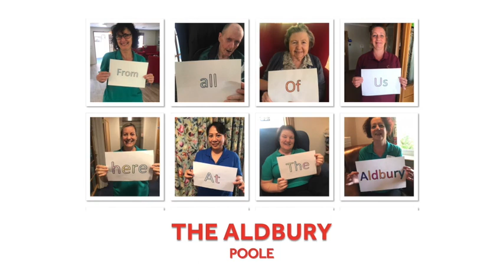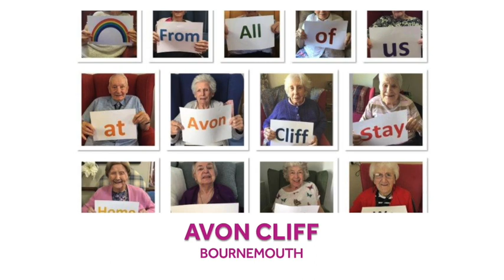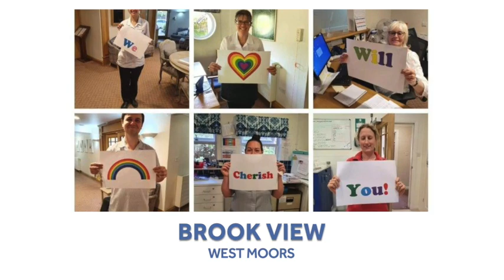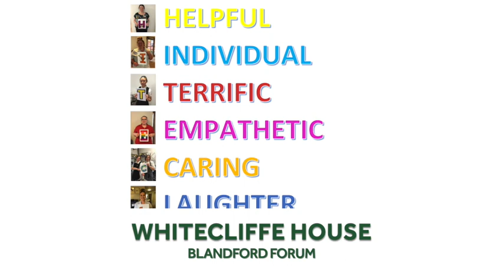Colten Care - Messages from us all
Messages from residents and staff at our 21 homes.